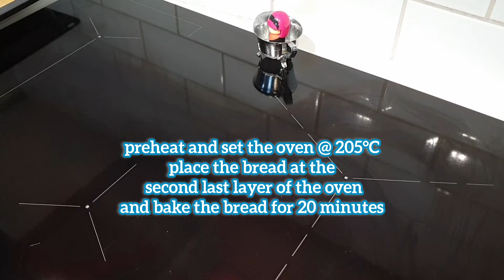Rosemary Foccacia Bread/ How to make Foccacia Bread with Rosemary and Flake Salt?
Hello my dearest ones and welcome or welcome back to my channel Food 4 Hjo by Mom C. Here we have an Italian bread, Rosemary Foccacia Bread to try and enjoy. This Italian rosemary foccacia bread is so delicious, fluffy and soft. It is so good to eat as it is. Full of rosemary, olive oil and the flake salt gives a lot of taste. hhmmmmn. I think i have to bake this bread over and over again. How to make this Italian rosemary foccacia bread? Well stick with me till the end of this video and let`s bake this bread together.

Here are the ingridients:
set the oven @205 degree C and bake the bread for 20 minutes
 For the yeast mixture:
1tbs sugar
1/2 cup warm water
14 g dray yeast
For the dough:
3 1/2 cup flour
2 tbs honey
3/4 cup warm water

1/4 cup olive oil + extra for topping
2 tsp flake salt + extra for sprinkle
2 tsp rosemary + extra for sprinkle